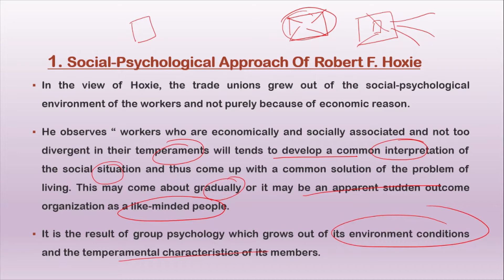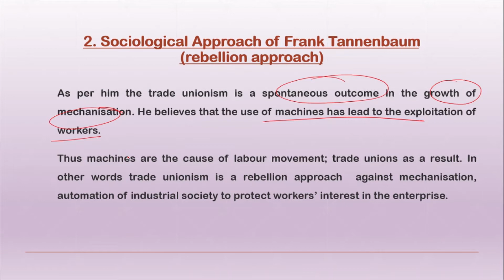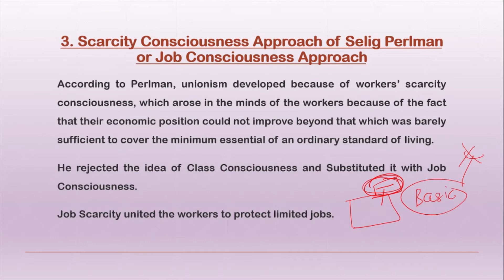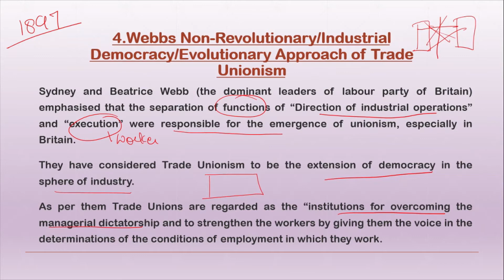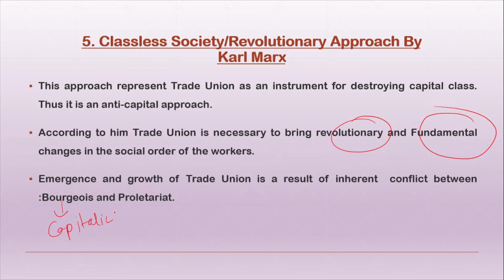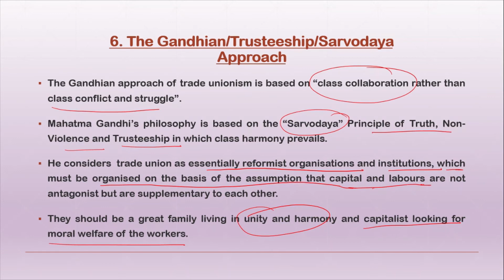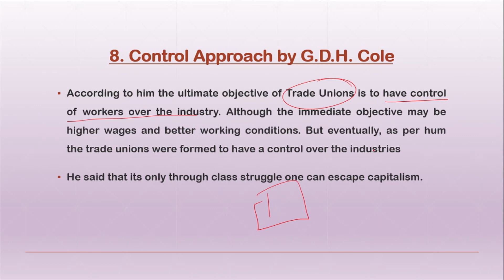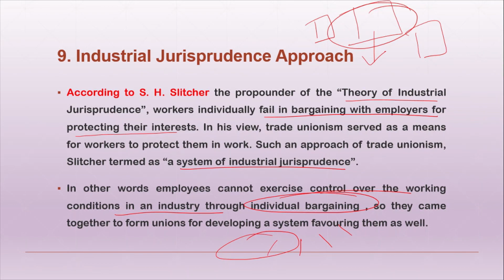Theories Of Trade Unions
This video is especially for NTA-NET paper code 55 labor welfare aspirants. and other aspirants like those who are preparing for EPFO, IBPS SO, Coal India, ONGC, etc will also find my videos helpful. In this, I have tried to explain what are the theories/approaches of trade union

If you want a pdf of this video or any other study material you can join my telegram channel